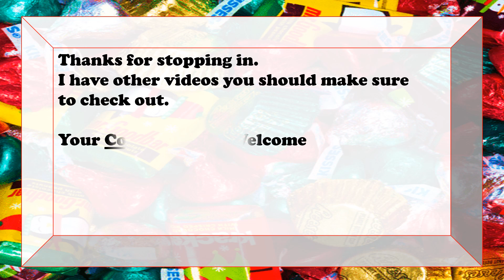BEST Christmas Candies...Seriously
My top 5 Christmas Candies.

Also, make sure to check out the vlogs we've been putting up.